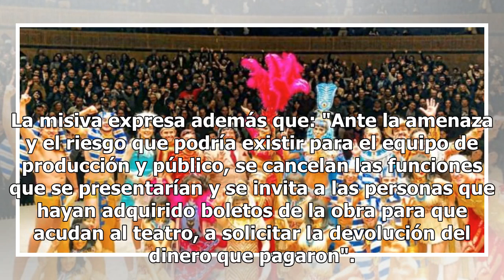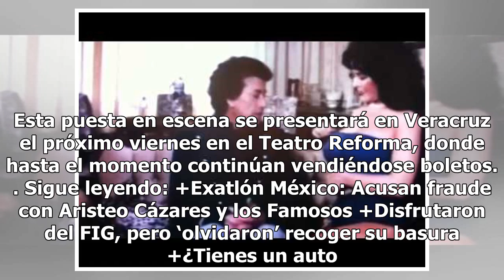Roban tráiler de obra donde actúa Maribel Guardia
Hombres armados robaron el tráiler que transportaba escenografía, vestuario y equipo con valor de poco más de cinco millones de pesos de la obra de teatro "Cleopatra metió la pata" que se presentaría este martes en esta ciudad. Estos hechos fueron confirmados por la actriz Maribel Guardia en su cuen...